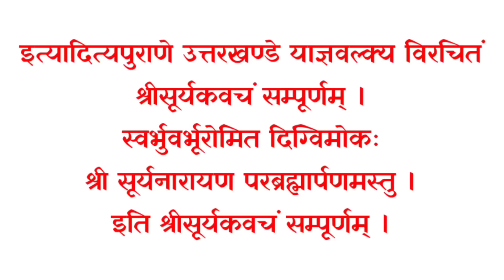पितृ पक्ष में नित्य सुनें | श्री सूर्य कवचम् | पितृ देव प्रसन्न होकर देंगे अभय वरदान